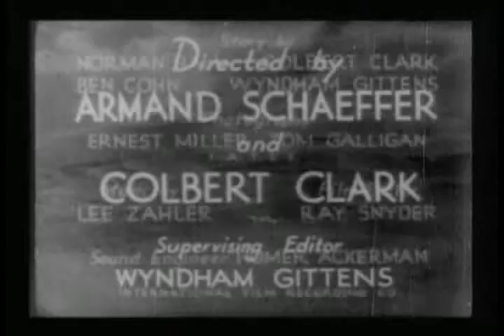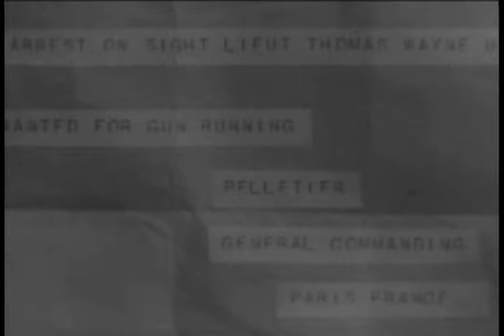The Fiery Circle (1933) - The Three Musketeers